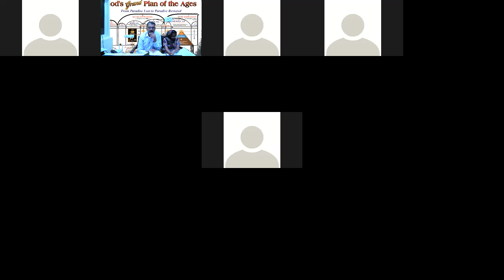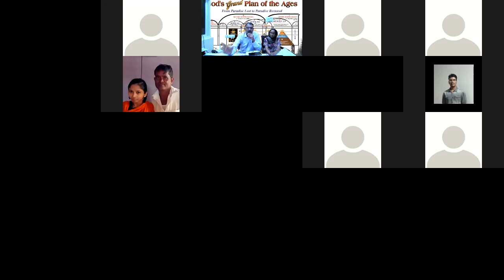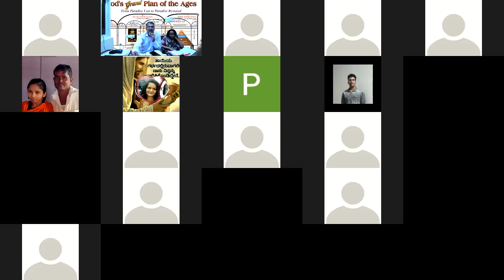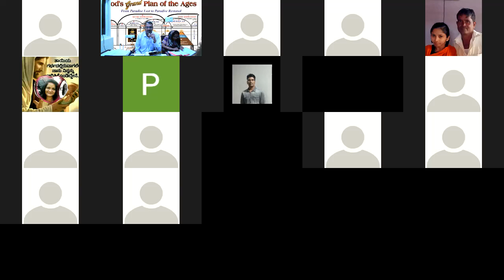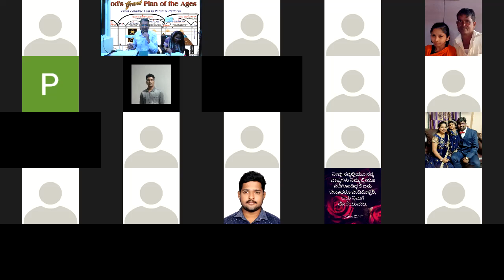6th Vol - 3rd Chapter - Eng pg - 86, Kan pg - 46 - Kannada Bible Study - Br Raju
6th Vol - 3rd Chapter - Eng pg - 86, Kan pg - 46 - Kannada Bible Study - Br Raju